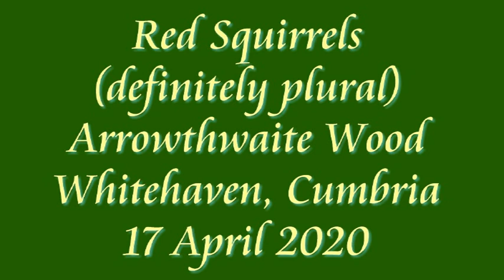Red Squirrels (definitely plural!) in Whitehaven, Spring 2020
A couple of days after filming one-or-more red squirrels in Arrowthwaite Wood, Whitehaven, Cumbria, I went back there for my daily lockdown exercise. This time (17 April, about 5:30pm) I managed to film a definite two red squirrels in the same tree.
NB: As previously, I chose to sacrifice HD in favour of greater telephoto magnification